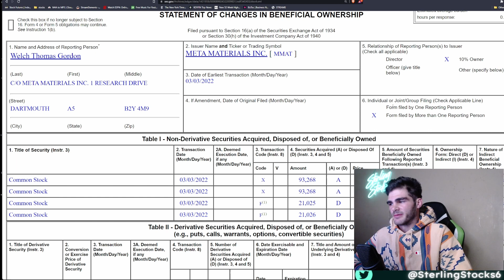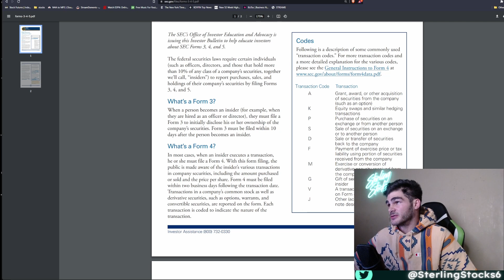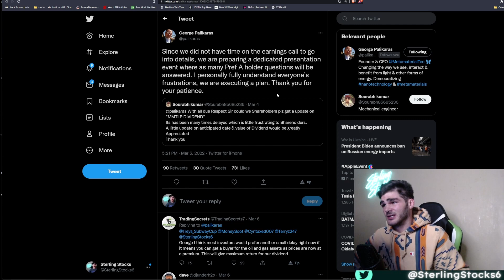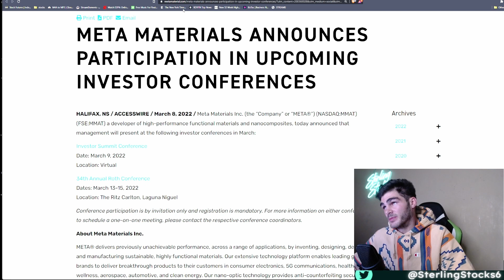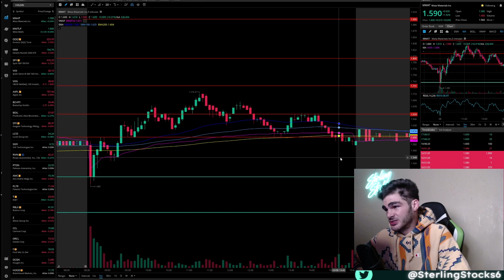MMAT MMTLP divi presentation soon! insiders increasing their stake! overall market fears.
MMAT MMTLP divi presentation coming soon! multiple insiders buying more shares! overall market fears & what to watch for in the week ahead. MMAT stock update Meta Materials Inc. stock update News, DD, Chart analysis, Short numbers data, & more.

New uploads weekly or when news breaks!

If you haven’t already be sure to LIKE & SUB! it helps me get out to the rest of YT.

Bullish raid discord a server: Great group has MMAT & many other stocks!

New twitch account going to start doing some non stock streams

I am NOT a financial advisor! Risk always possible in the stock market.
News, DD, charts & more.

StockTwits Sterling_Stocks
(on a social media vacation ATM besides YT & the discord!)

0:00- thank you all!
0:34- Meta thoughts & overall market
4:30 - MMTLP presentation coming
7:30 - meta presentations to come